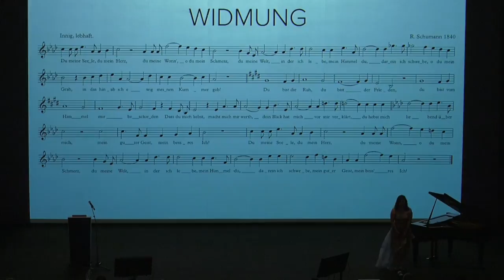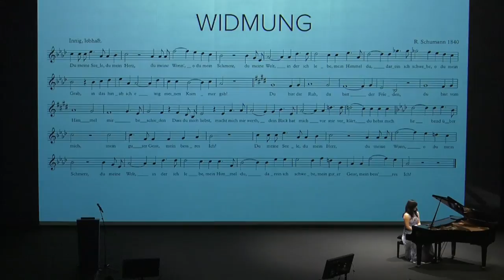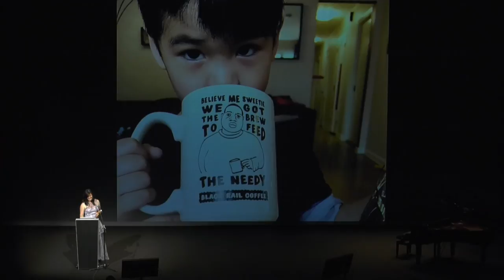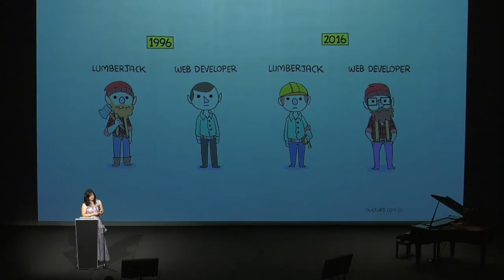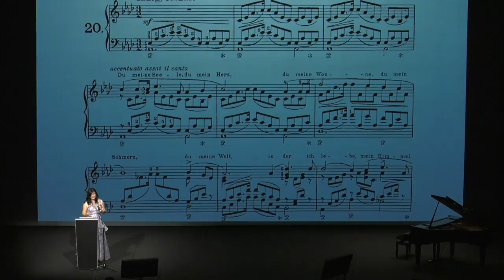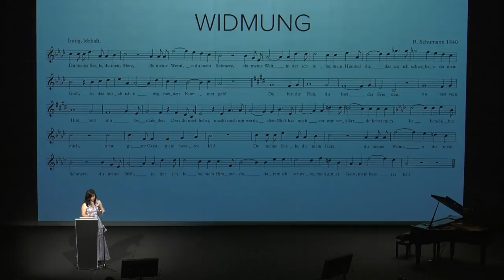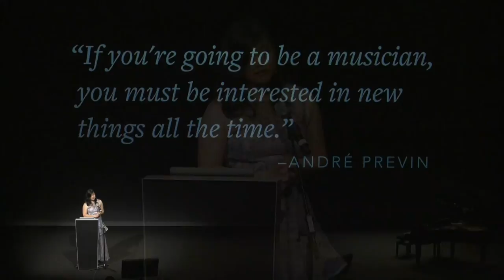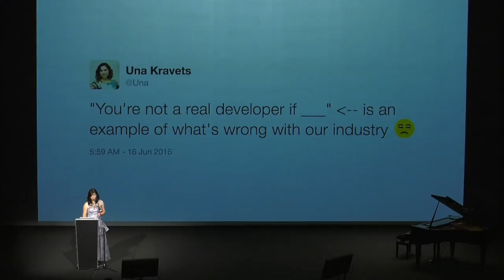Helen Hou-Sandí: Code is Poetry – A Musician’s Tale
During a decade spent as a professional musician, I discovered web development and then WordPress, and made a primary career switch. While on the surface they sound incongruous, I believe that skills I learned and honed as a classical pianist have translated directly to becoming a leader in open source software development. Join me as I take a look at those skills and celebrate alternative paths into WordPress.